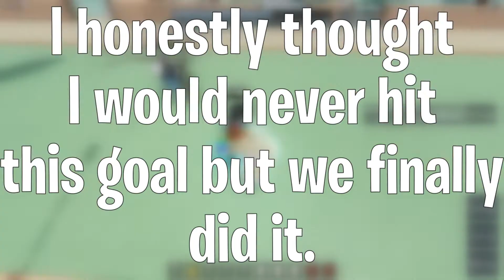Thank you guys for 1K Subscribers